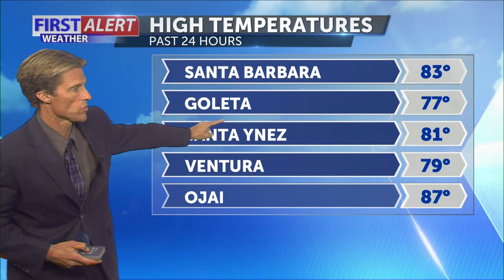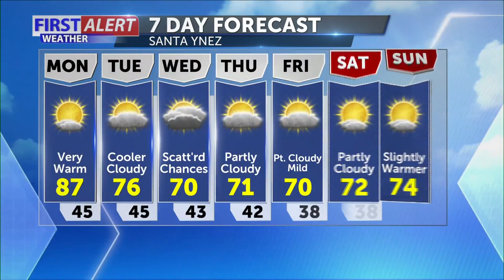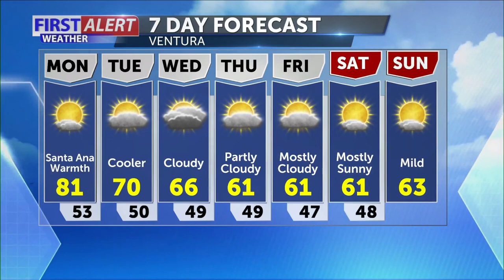Sunday Evening Forecast Nov 15th